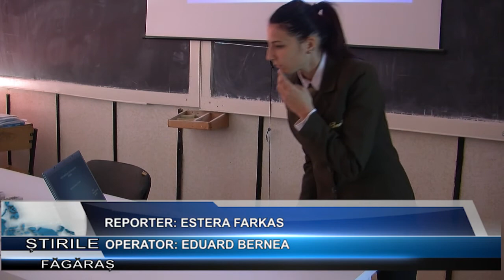Examen de atestat la Senchea